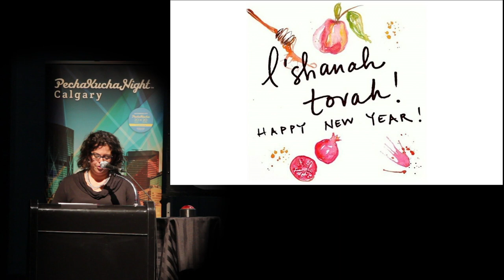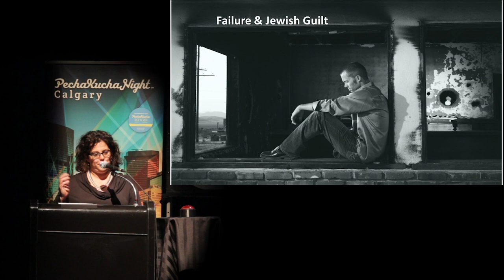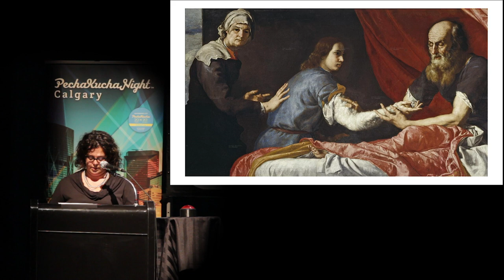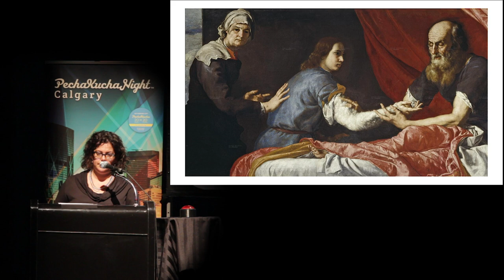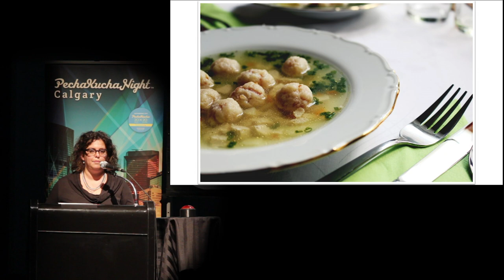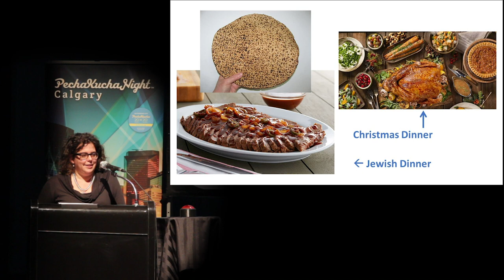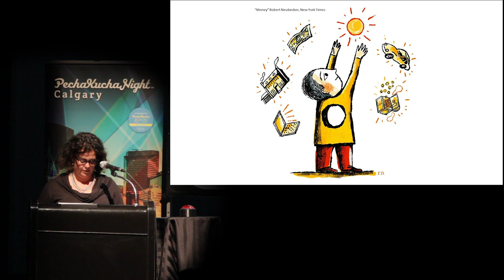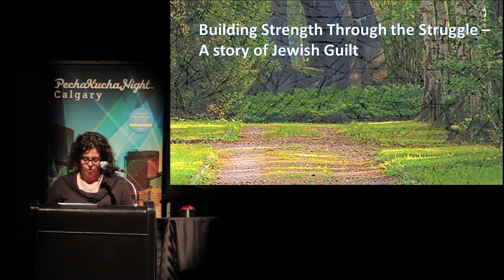Gena Rotstein - PechaKucha Night Calgary #34: Trial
Gena Rotstein speaks at PechaKucha Night Calgary #34: Trial. Gena is the "Karma" half of Karma & Cents Inc. She brings over 20 years of experience focusing on Philanthropy driven families and organizations who want to make a real change in their community.